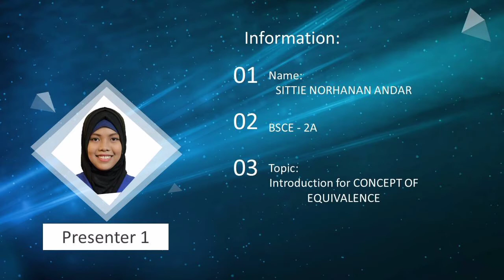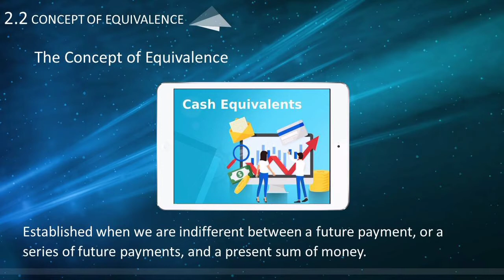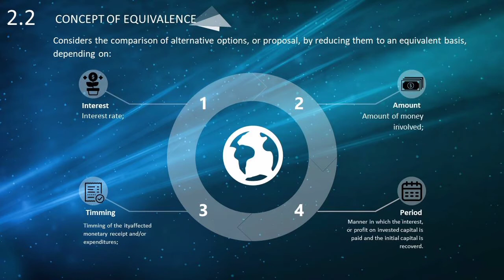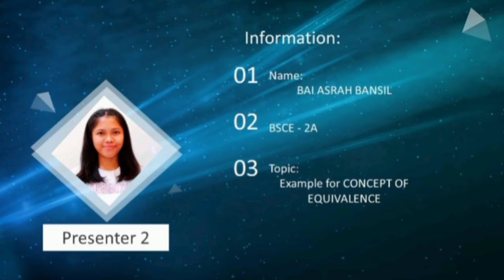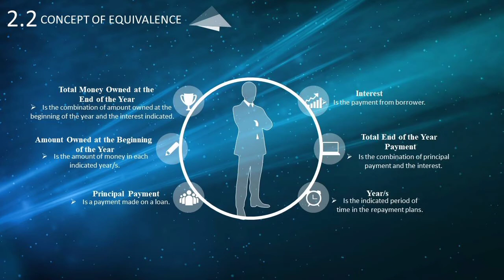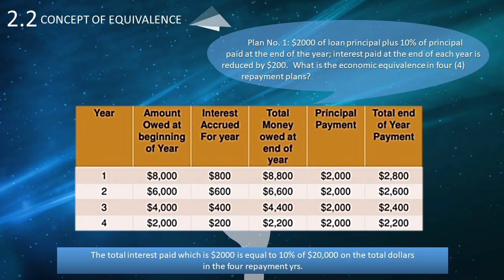The Concept of Equivalence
For Academic Purpose: ENGINEERING ECONOMICS - 5415